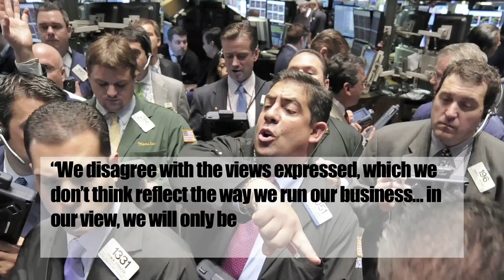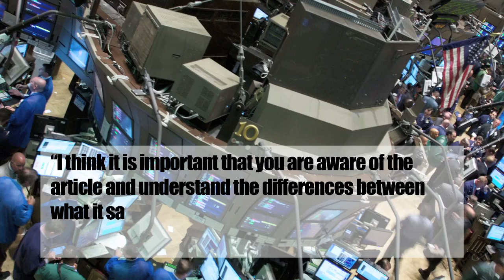Wall St. hit by Goldman Sachs former Exec.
Goldman Sachs former Executive left the company after a long career of over 10 years. He went on the record with NY Times dissing the company in a public forum. Burn!

Click the annotation or go to SourceFed.com for the 5 videos we post daily or anything we've ever made.